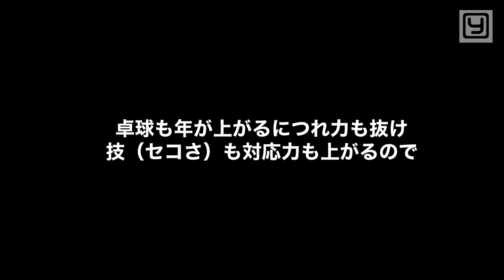新社会人になる前原コーチとのラスト試合！対左対策も必見！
東京経済大学の前原コーチと卒業試合してみました！